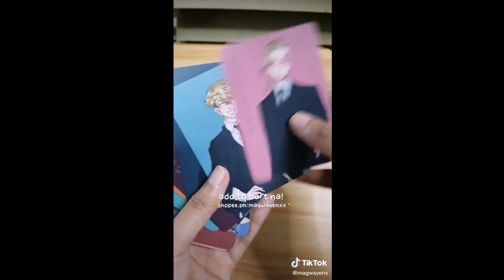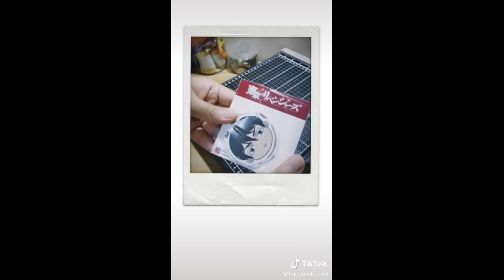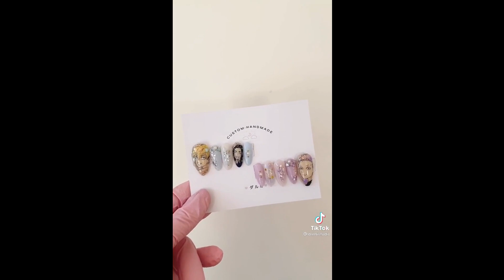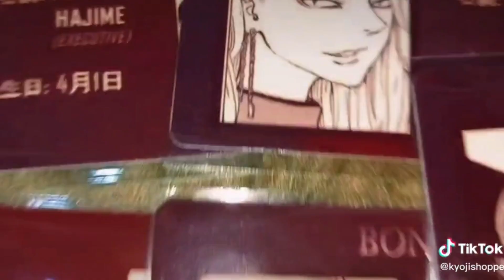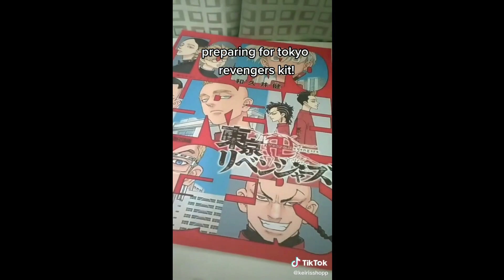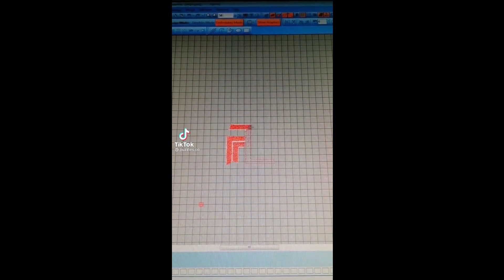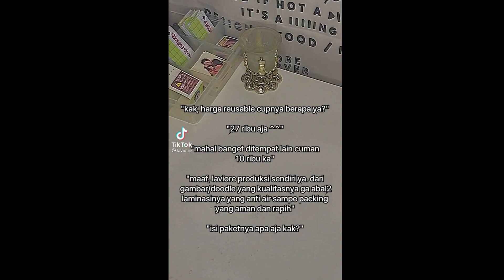TikTok Small Business Check (Tokyo Revengers Edition)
Thank you so much! What is this!?!? You guys are the best!